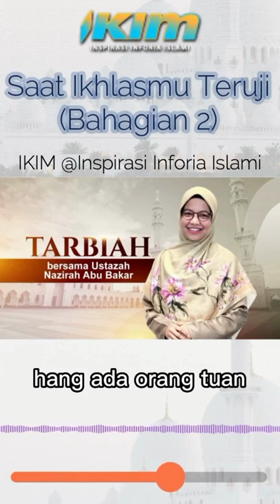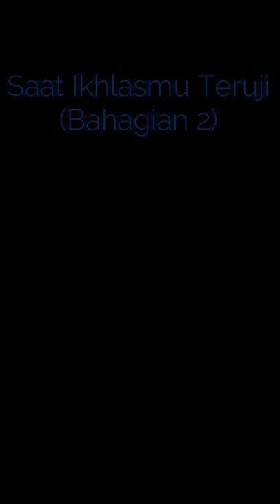Saat Ikhlasmu Teruji (Bahagian 2)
Adakah anda terasa teruji disaat melakukan sesuatu perkara? Dengar pesanan Ustazah Nazirah Abu Bakar menerusi Tarbiah "Saat Ikhlasmu Teruji" Bahagian 2.